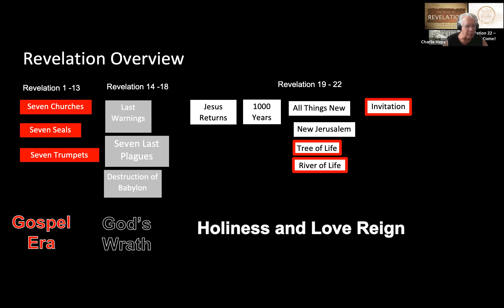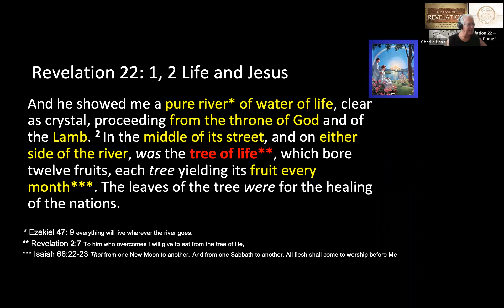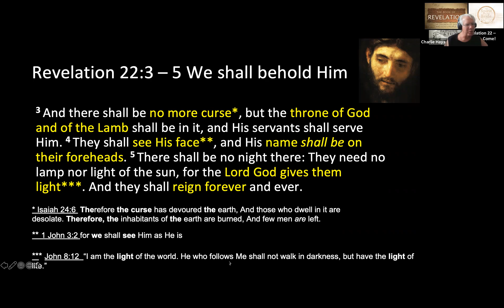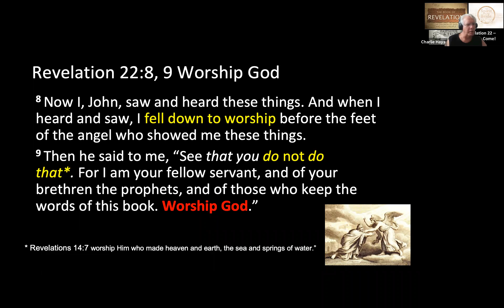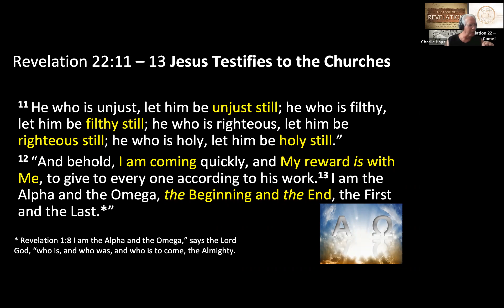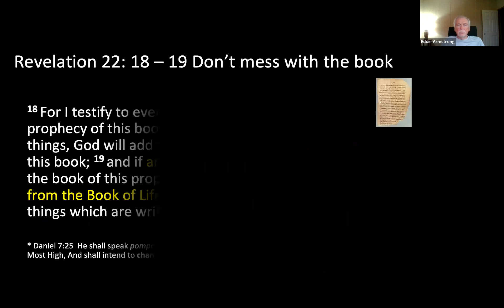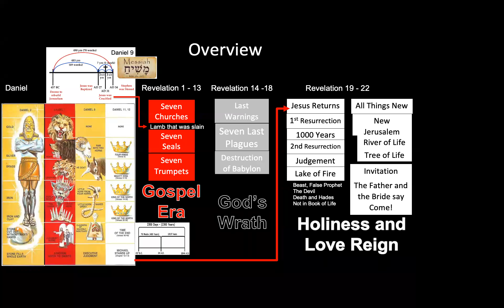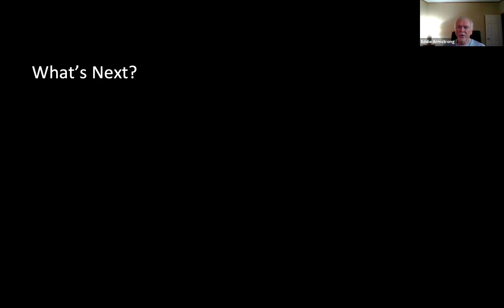Revelation Chapter 22 Even so, Come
This is the last chapter of the Book of Revelation.  As we might expect, we see more beauty and hope with the Light of the World and the Living Water inviting us to Come to Him and rest.  Jesus testifies to the validity and the importance of these words found in this Book.  Join us as we rejoice in the good news and hope Jesus gives to us.